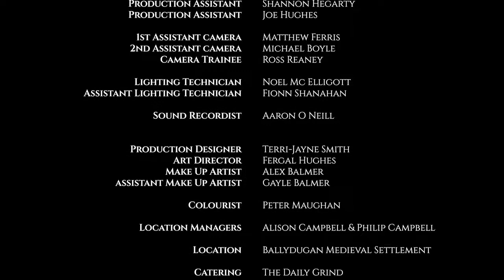Battle of the Flong.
Viral advert for Tom Morrison's simple mobility method. Where i played the role of Igor.
It has a real Monty Pythonesque vibe.
l loved playing this role and getting my horse.